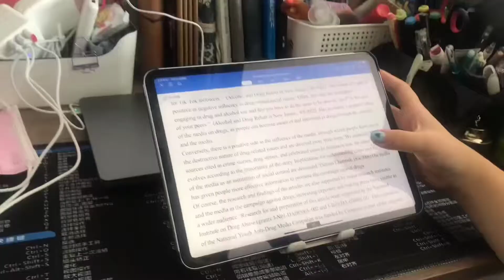[my vlog] first week come to Malaysia /Taylor's university